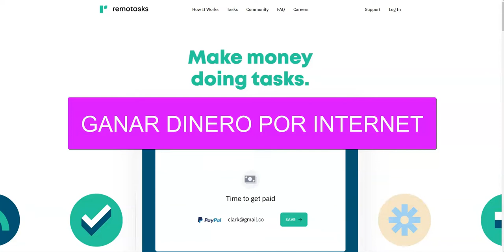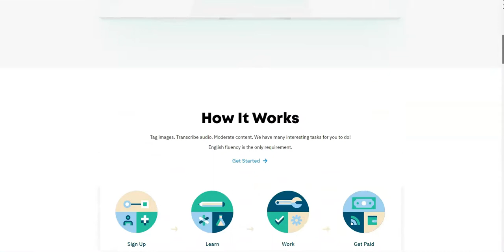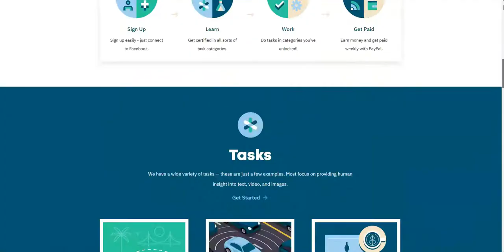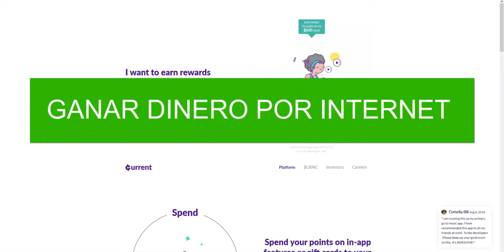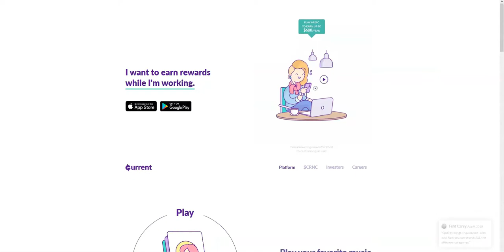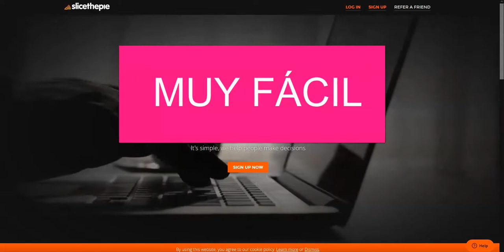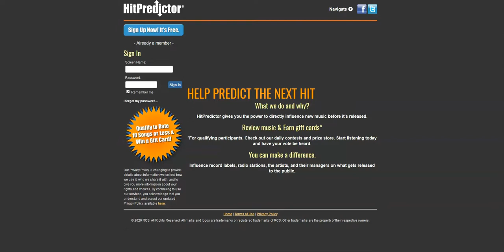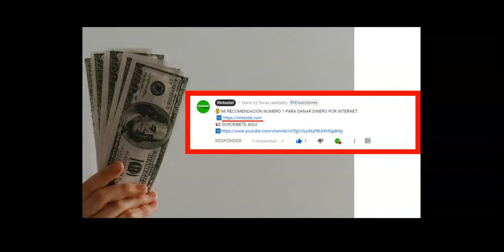Cómo GANAR DINERO por Internet 2023 FÁCILMENTE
Como ganar dinero por Internet 2020 fácilmente, como ganar dinero por Internet 2020...